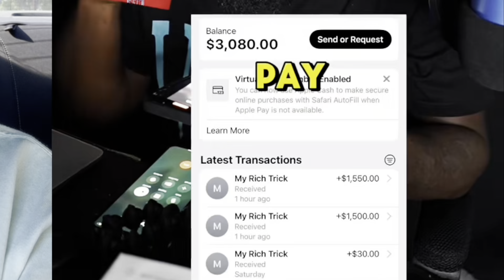Modern Women Are Finally REALIZING That SHERA SEVEN’S ADVICE Left Them Single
WELCOME TO BOUNTYVILLE

• 1) This video has no negative impact on the original works
• 2) This video is also for teaching and inspirational purposes.
• 3) It is transformative in nature.